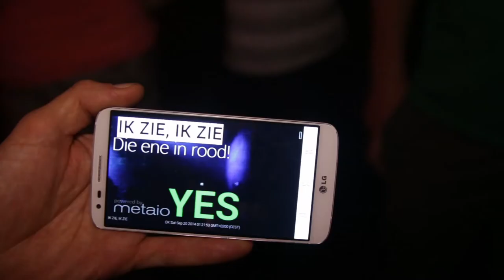Sousvivalism #6.1 - Interview met Joost van Bellen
Vrijdag 19 september 2014
TivoliVredenburg Utrecht

Na afloop van de workshop Glass Graphics en de live set tijdens RAUW in TivoliVredenburg, schoven we nog even aan bij op de bank met Joost van Bellen. Over Google Glass, nieuwe technologie en veranderingen in de dance scene. —